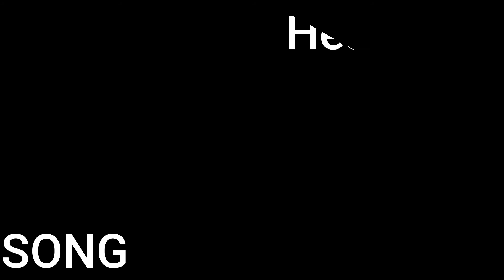Heartless I CS:GO MONTAGE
My PC is this:
Video Card: RADEON RX570 4GB
Processor: Intel i5-9400F, 2.9 GHz, 9MB
RAM: Corsair Vengeance LPX Black 16GB DDR4
Motherboard: H31M S2 2.0 (GIGABYTE)
CPU Cooler: Stock
Source: 550W

  Peripherals:
Keyboard: WHITE SHARK Samurai
Mouse: Genesis Krypton 770, 12000 dpi
Gaming Headsets: HyperX CloudX
Microphone: Universal Digital Dynamic Vocal Microphone
Monitor: Dell S2419HGF 144 HZ

Tinta CS GO : CSGO-sHJeh-PZJqi-NqTt2-b952j-TvuWK